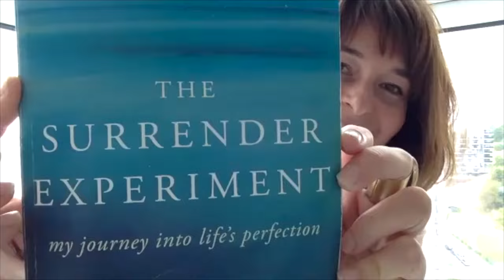Interviews in English #1 Katherine Hrudka "A testimony from Ukraine"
And also comment, share or like the shows if you feel like it 💟

*** Hello everyone, welcome to this episode entirely in English ✨ et oui, cet épisode est en anglais 😊

For this show (recorded on 11 September), it was a joy to welcome Katherine Hrudka, who currently lives in Ukraine. I met Katherine at Amma's ashram in 2020, and when she told me she was looking for a platform to talk about the situation in Ukraine and the US I suggested she do it on this platform.

The idea of Emergence is to invite beings who vibrate sincerity, peace and compassion to be seeds of change in this world ✨

‘Katherine was born in Ukraine 1982 and moved to Canada in 1991. She has a Master in East West Psychology from California institute of integral studies and served in the US Army for 8 years
Worked in Silicon Valley 10 years